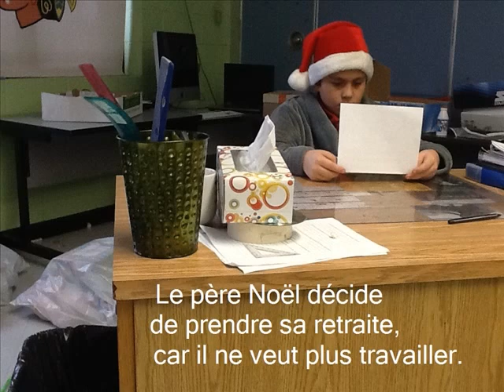La retraire du père Noël